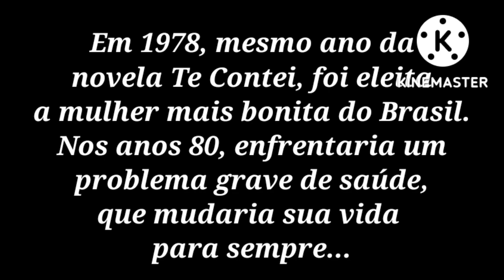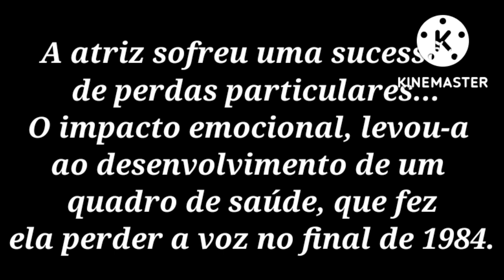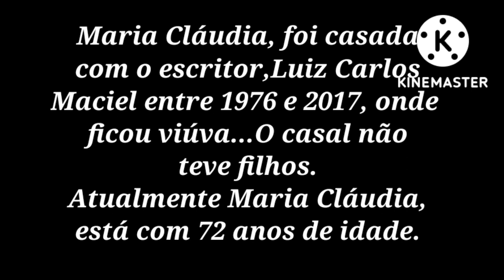Maria Cláudia: Por Onde Anda? Grave problema de saúde fez ela abandonar a carreira no auge.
A atriz Maria Cláudia,foi um dos rostos mais vistos na TV nos anos 70,e 80. Fez várias novelas,mais um grave problema de saúde a fez sair de cena.